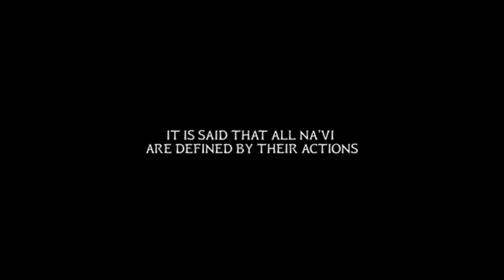Unveiled: Pandora’s Secrets - Avatar Frontiers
chapters:
0:00 Overview and Release
1:59 Plot and Setting
2:49 Gameplay and Mechanics
3:49 Game Experience
5:44 Final Thoughts